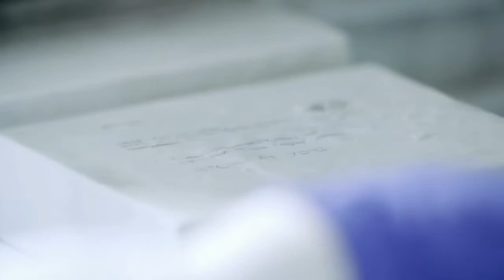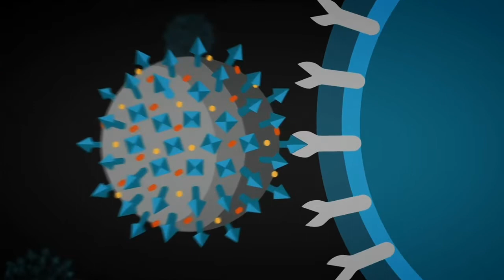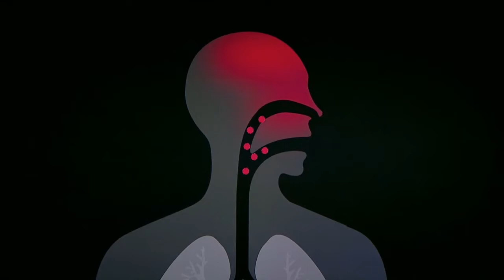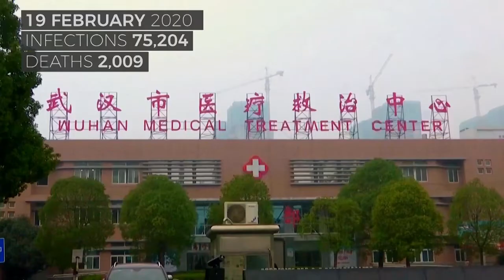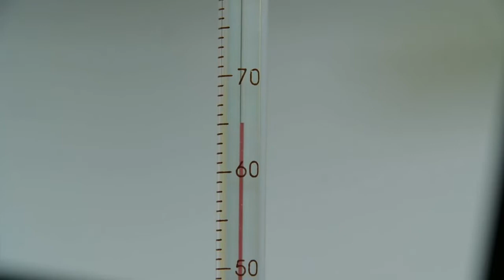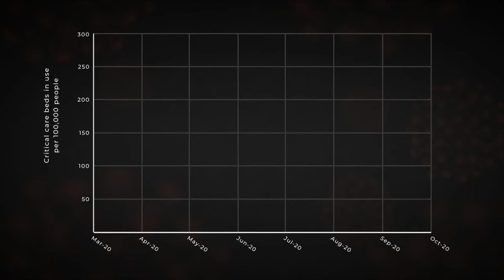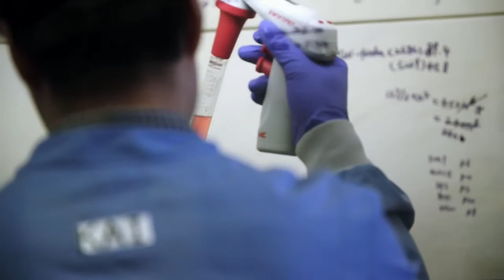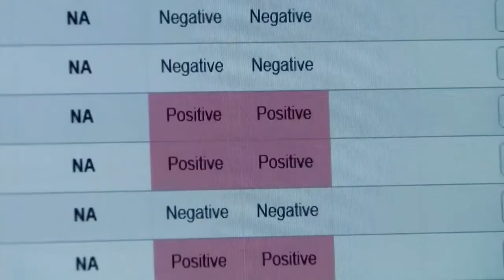Where did the coronavirus come from? | COVID-19 Special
Most scientists say the novel coronavirus came from nature. But there remain gaps in our knowledge about its precise origin. Some have chosen to fill those gaps with conspiracy theories, even calling Covid-19 a man-made disease.